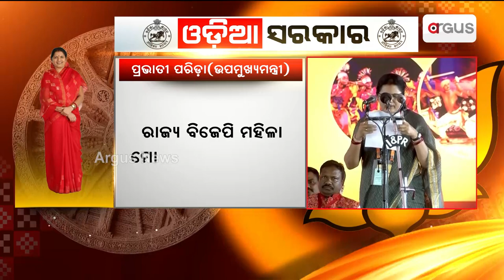ଉପ ମୁଖ୍ୟମନ୍ତ୍ରୀ ଭାବେ ଶପଥ ନେଲେ ପ୍ରଭାତୀ ପରିଡା || Oath Taking Ceremony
ଉପ ମୁଖ୍ୟମନ୍ତ୍ରୀ ଭାବେ ଶପଥ ନେଲେ ପ୍ରଭାତୀ ପରିଡା